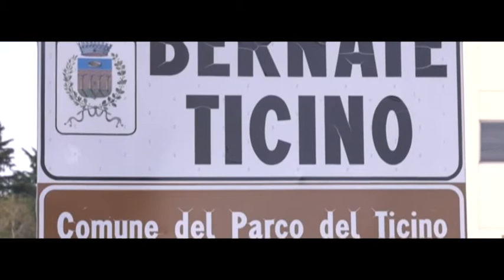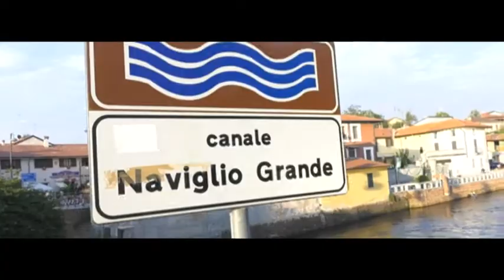Processione Mariana 2016